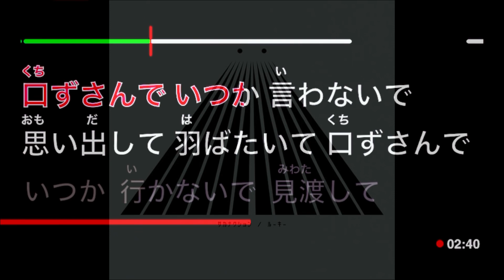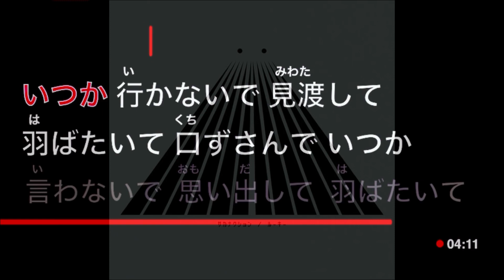サカナクション - ルーキー【カラオケ】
「ルーキー」歌詞
歌：サカナクション
作詞：山口一郎
作曲：山口一郎

消し忘れ 消し忘れたライト
あとどれくらいで 朝が来るのか

悲しみ 悲しみと同じ
歩幅で歩いた夢を見てた

何気ない 何気ない部屋の
壁の傷を数えたりして

眠れない 眠れない夜を
すり減らして爪を噛んでた

行かないで 見渡して 羽ばたいて 口ずさんで いつか
言わないで 思い出して 羽ばたいて 口ずさんで いつか

街は花びら さよならの風

君の歩幅で歩きたいのに

行かないで 行かないで
言わないで 思い出して